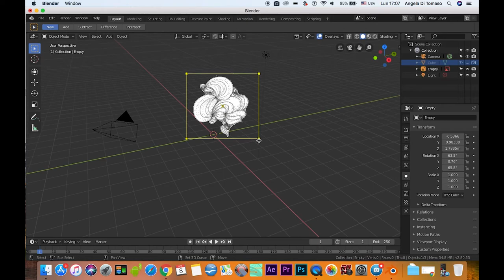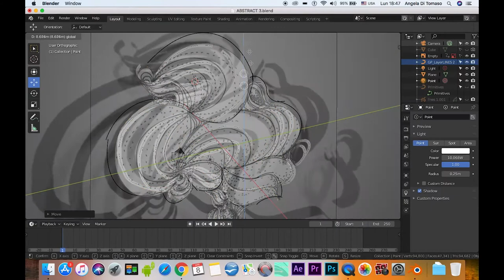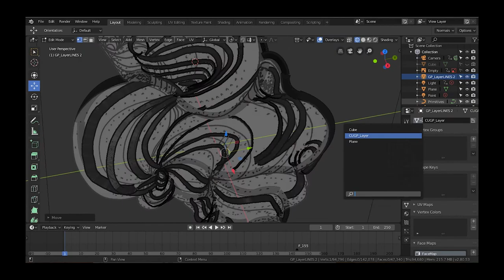Blender 2.8 __ Grease Pencil 3D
SUNDAY rainy MOOD :

My first attempt with Grease 3D starting from my own paper drawing .